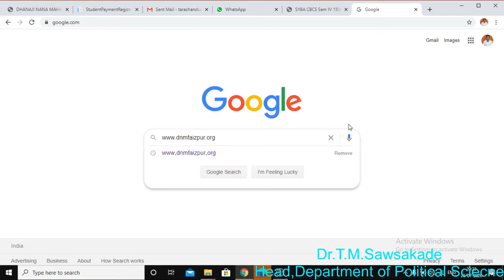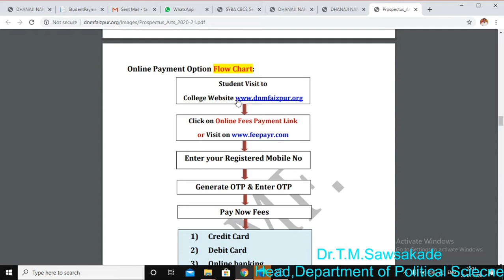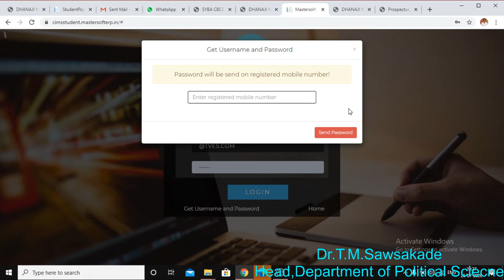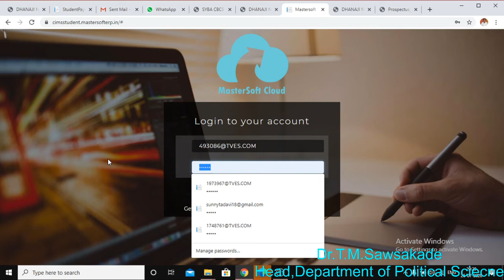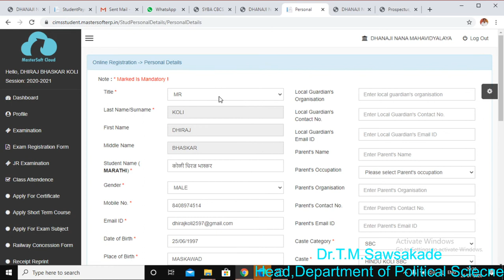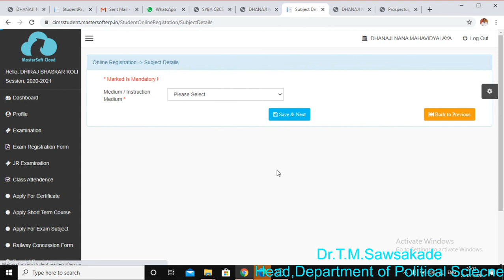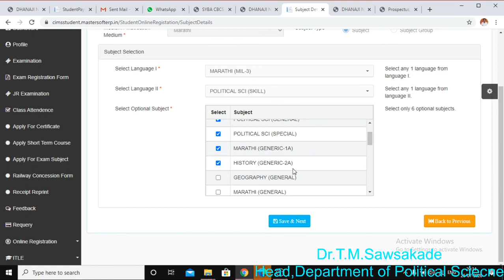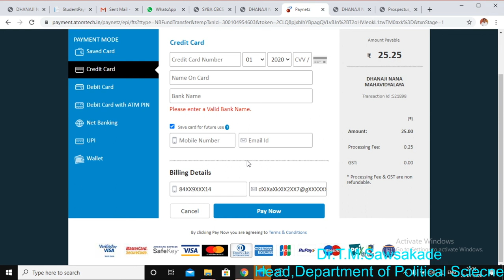T.Y.B.A Admission Process of TVE's Dhanaji nana Mahavidyalaya,Faizpur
Dr.T.M.Sawsakade
Head, Department of Political Science